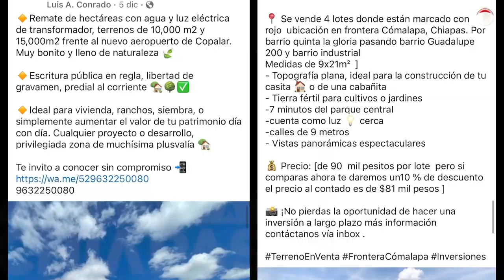Violencia en el campo; secretaria dice que no, productores dicen que sí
En Pichucalco, plataneros han denunciado el cobro de piso de grupos criminales y por ello han huido. En la frontera, a los cafetales no quieren venir jornaleros de Guatemala por temor.